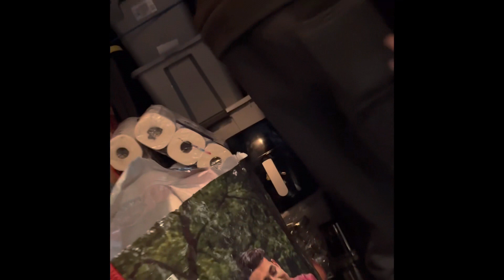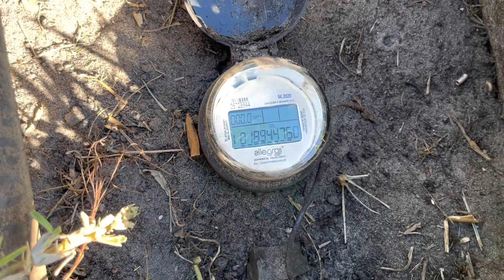Investigating Water Leak. Special Listening Equipment Used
Investigating a water leak spread out through 4 areas .